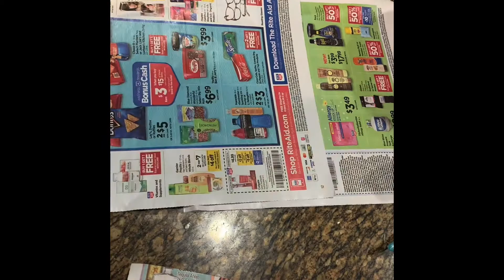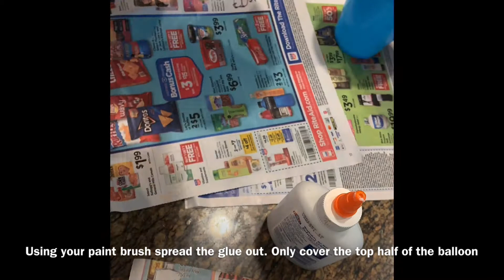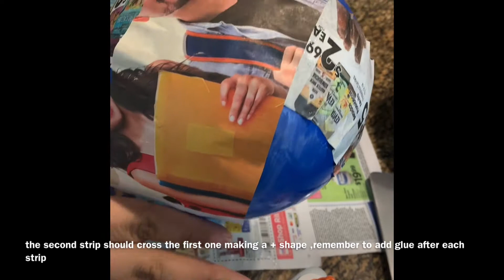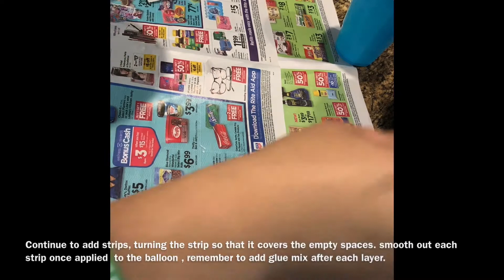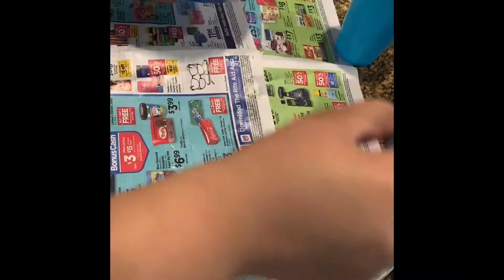Sunny Time: Paper Mache Bowl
Materials:
Newspaper, small bowl, scissors, balloon, cup, glue, paint brush , and water.